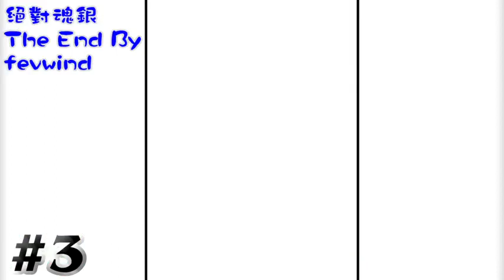#3 強制進化精靈裝置 寵物小精靈絕對魂銀TheEnd 「Yoyo L」